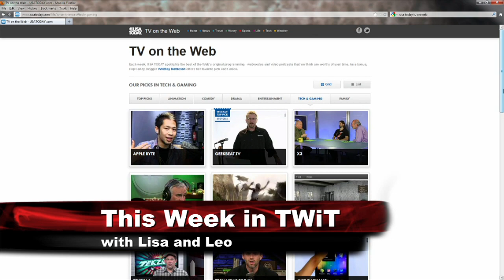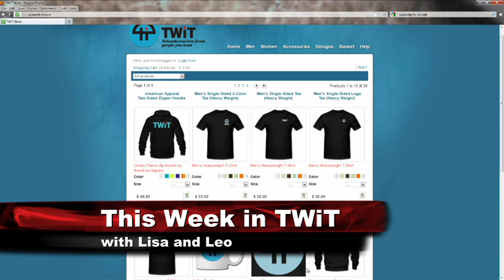This Week in TWiT July 18, 2012